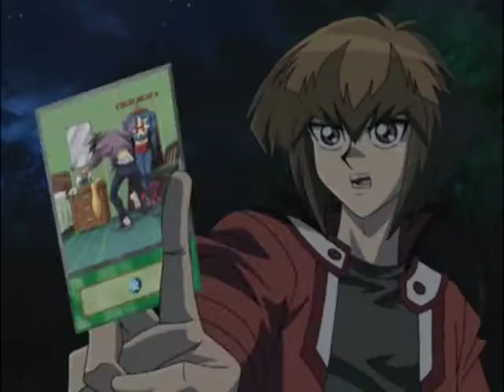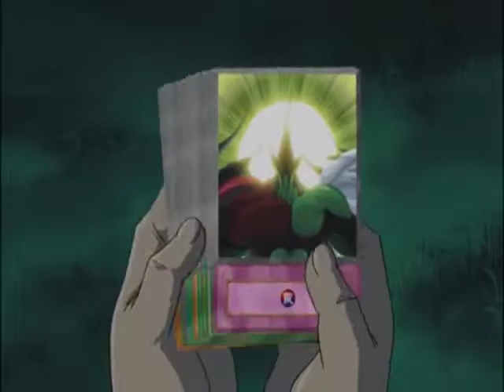Yu-Gi-Oh! GX Dub but the Voices are Text to Speech